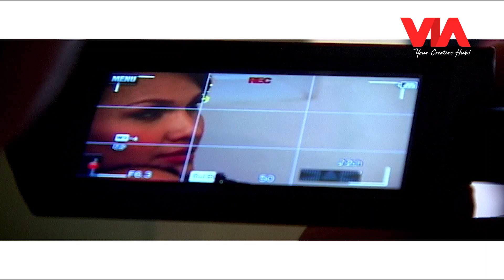Gadge of The Sexy Lady - Mata Lensa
Gadge of The Sexy Lady - Mata Lensa. Kali ini tim Mata Lensa melakukan liputan bersama dengan Gadge of the Sexy Lady. Keseruan apa saja yang mereka lakukan? Saksikan hanya di program Mata Lensa di channel VIA Entertainment!